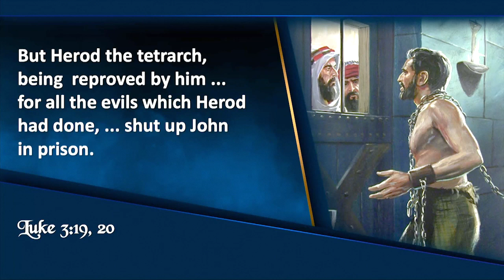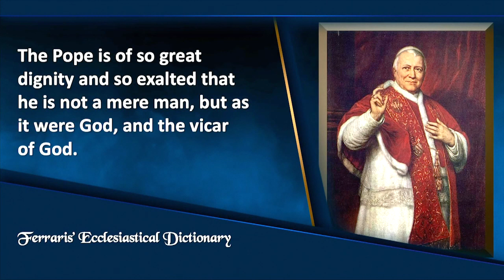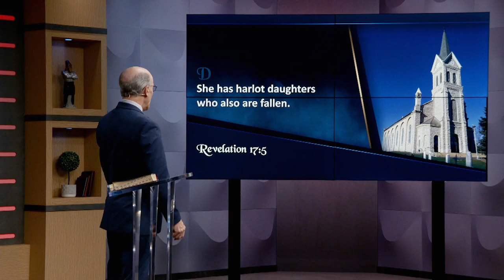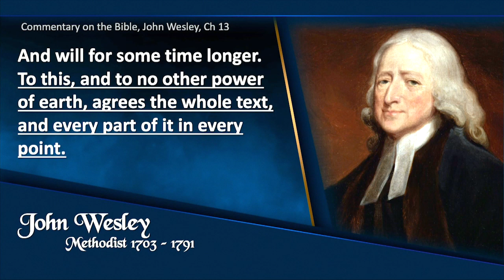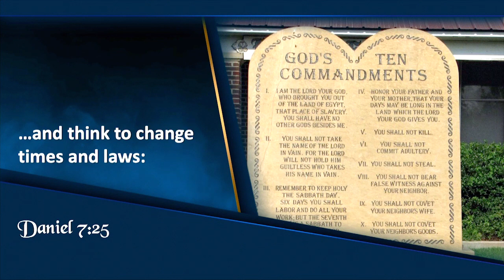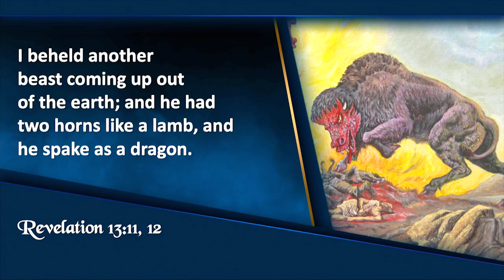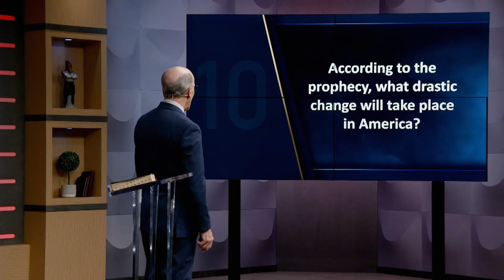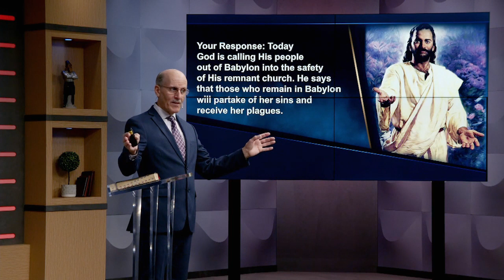Kćerkin ples smrti - Apokalipsa DANAS 17 - Doug Batchelor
Apokalipsa DANAS! je epska biblijska avantura, koju prezentira poznati govornik Doug Batchelor. Ovdje zaranjamo direktno u sadržaj Božije riječi kako bi smo dobili jasne, vjerodostojne i logične odgovore na najbitnija pitanja o životu, proročanstvima i posljednjim danima ovog svijeta. Ovdje se govori o veoma bitnim pojedinostima koje mijenjaju život i otvaraju oči da vidimo što nam to neizvijesna budućnost donosi, ali u isto vrijeme možemo dobiti veoma praktične savjete za naš svakodnevni život.

Pitanja na koja su ponuđeni odgovori:
- Imaju li još uvijek važnosti proročanstva stara tusućama godina?
- Koja proročanstva ispunjavaju najnoviji događaji?
- Kako se pripremiti za dolazeću krizu?
- Je li kraj svijeta blizu?

...i još mnoga druga.
Pridužite nam se na ovom uzbudljivom putovanju.